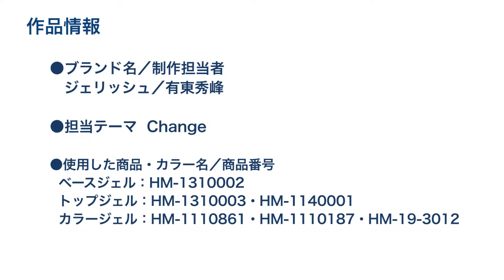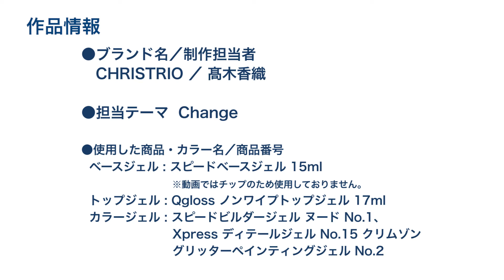2021年秋冬のネイルトレンド「NEW WINDS〜チェンジ〜」JNA 2021 A/W NAIL TREND／NEW WINDS〜CHANGE〜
2021年秋冬のネイルトレンド「NEW WINDS〜チェンジ〜」
 JNA 2021 A/W NAIL TREND／NEW WINDS〜CHANGE〜
トレンドデザインチーム : gelish／有東秀峰 :CHRISTORIO／高木香織

2021年は風の時代、そして秋冬のネイルトレンドは「NEW WINDS」。ここではトレンドを構成する4つのテーマのひとつ、「CHANGE」の工程動画をご紹介します。 あらゆる方向に変化していくことで生まれるエナジー。一人ひとりが自由に表現していくことで、より生きやすい社会を創る。そんな自己を肯定する強さを指先に表現します。